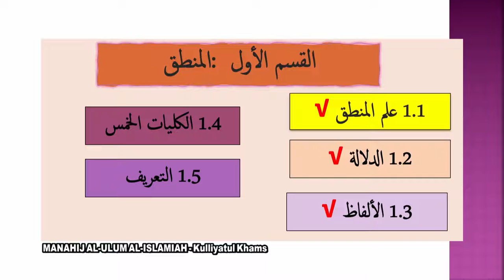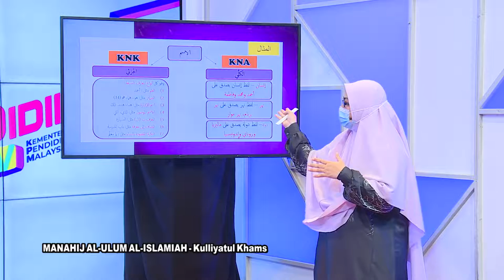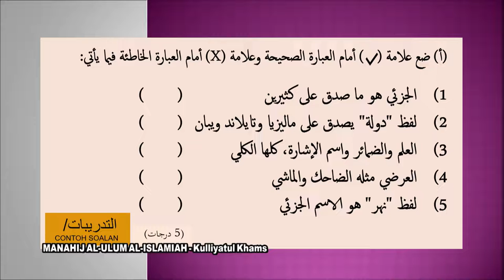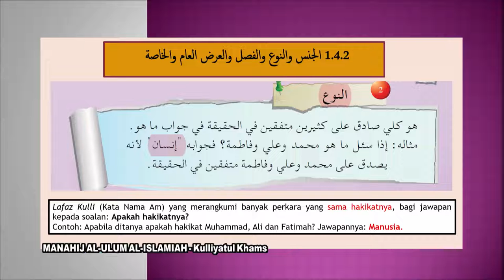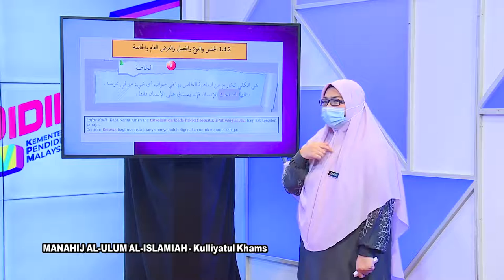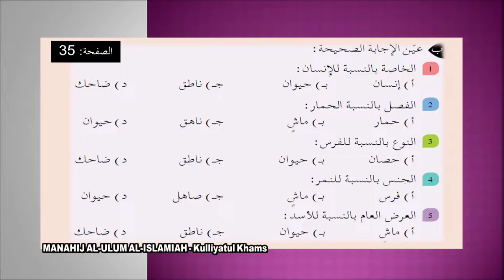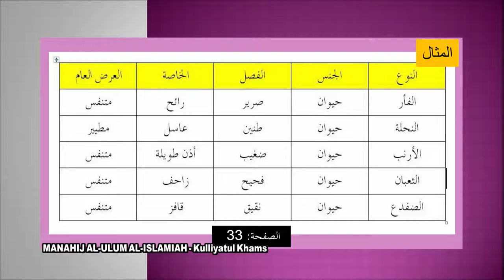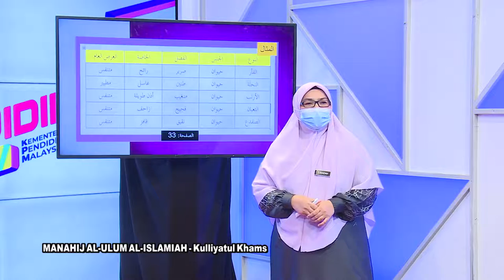DidikTV Eps 344 RTS SPM 2021 Al Manahij Al U'lum Al Islami Kulliyatul Khams